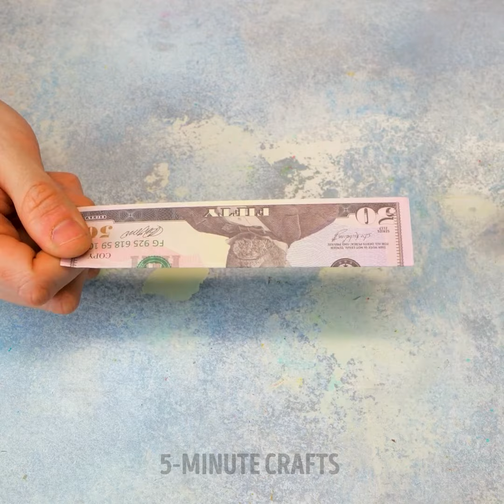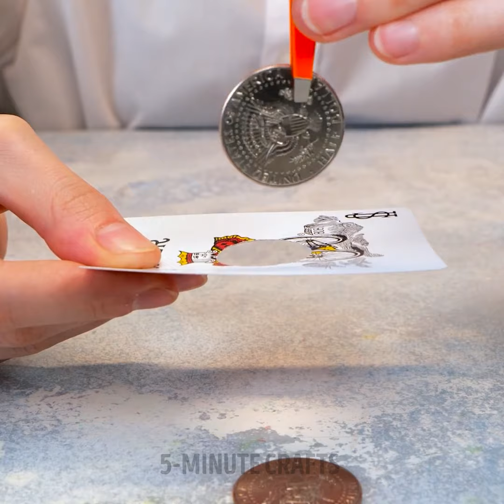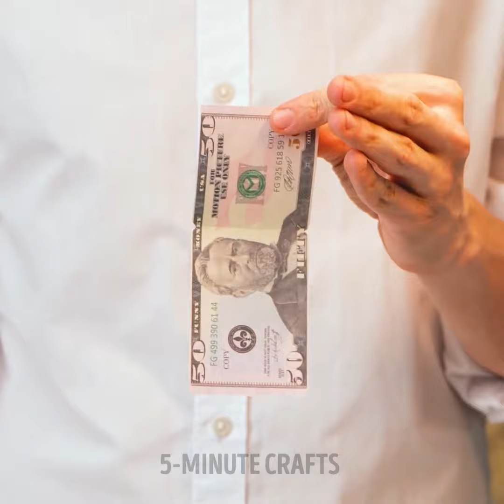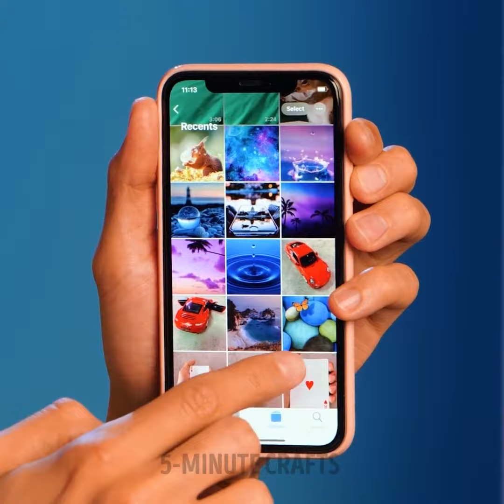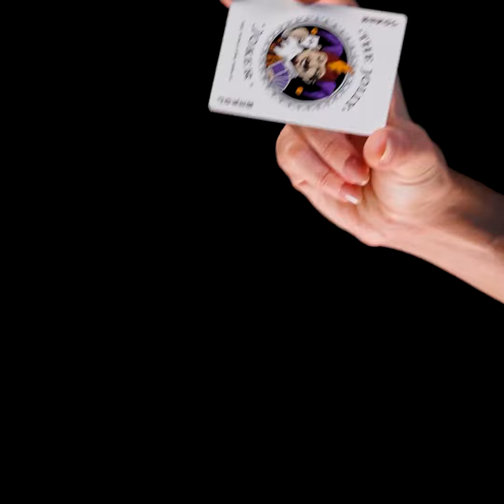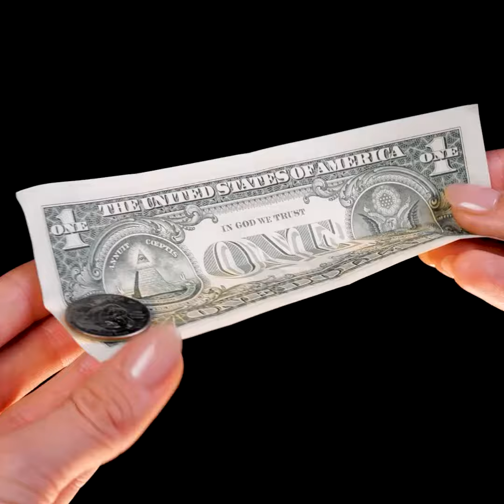SURPRISING MAGIC TRICKS TO AMAZE YOUR FRIENDS by 5-minute MAGIC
Timestamps:
0:05 Coins trick
2:21 Shawl trick
4:23 Balloon trick
6:53 Ring and rubber band
9:25 Money trick